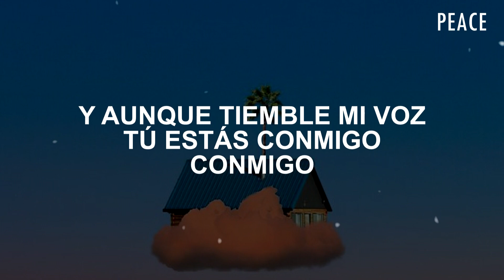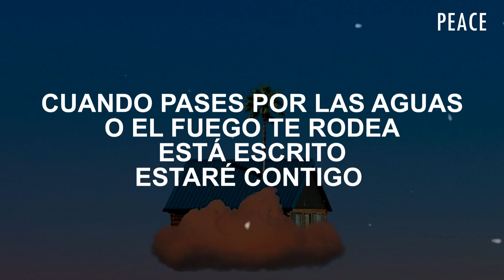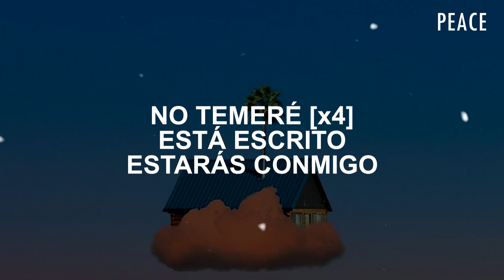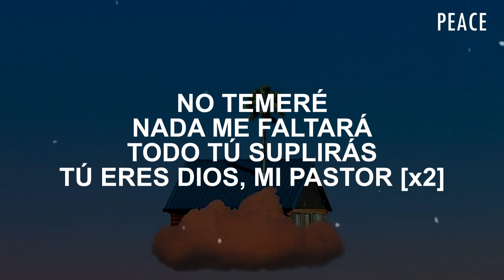Maverick City Música - Conmigo (Letra) | Como En El Cielo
Aquí les presento el video de CONMIGO, la canción de fin de mes de marzo 2023, bendecido DÍA!